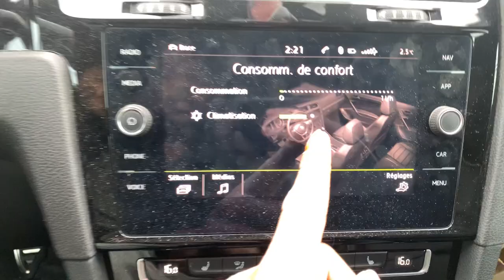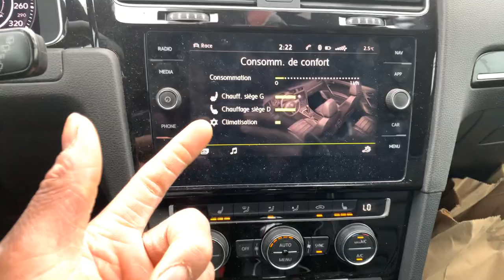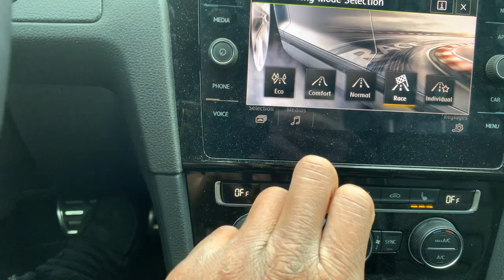les secret pour économisé le carburant ⛽️🇨🇦⛽️ ها كيفاش تنقص الاستهلاك ديال سيارتك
ها كيفاش تنقص الاستهلاك ديال سيارتك
les secret pour  économisé le carburant
Eco conduite # mecanour consomation essence#